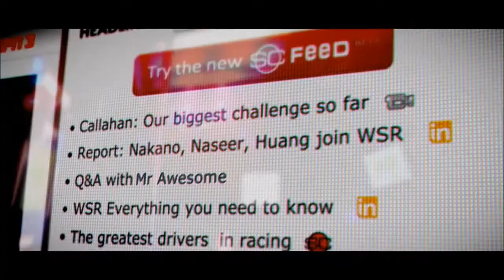Grid 2 Ep 27: Racing the Drifters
And As Always, Stay Groovy Everybody!